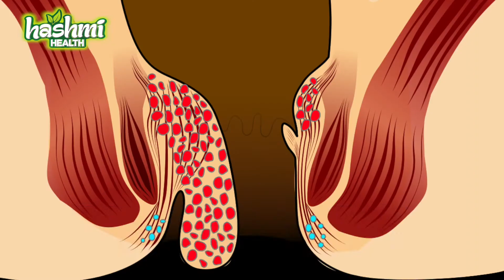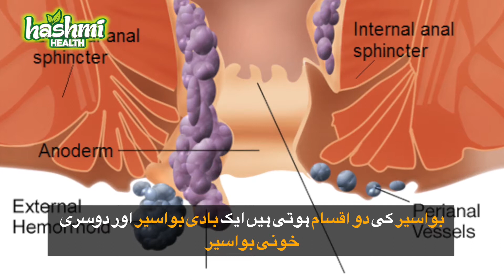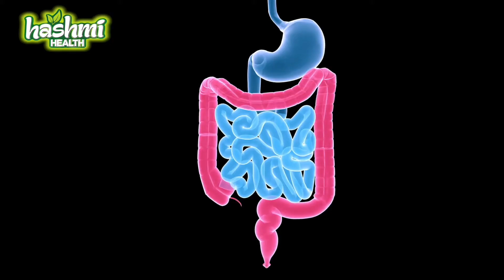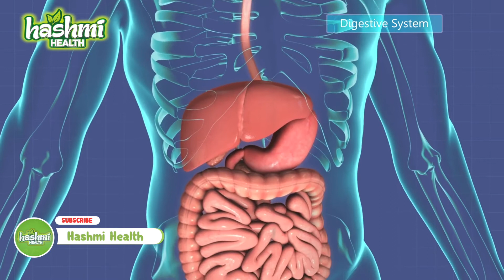Piles Causes, Symptoms and Treatment in Urdu | Hashmi Health